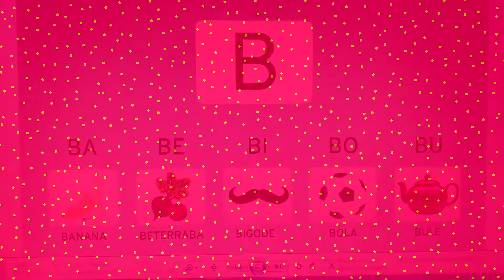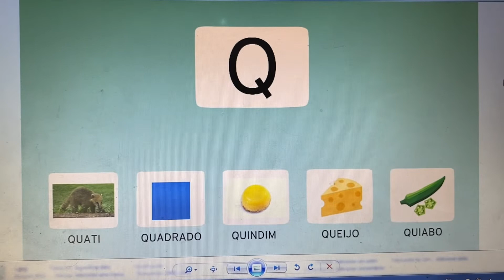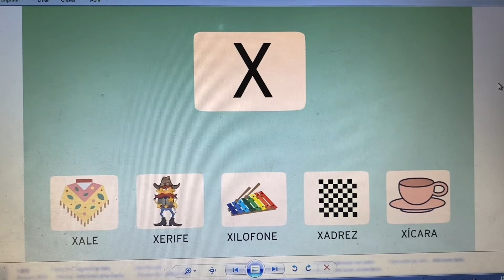Material referencial da sequência alfabética: letra, sílaba, imagem e palavra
Todo material utilizado neste vídeo está à venda em formato digital (JPG ou pdf) através dos contatos abaixo: